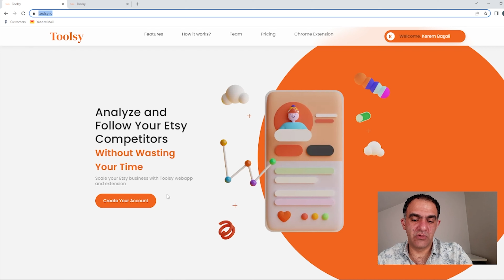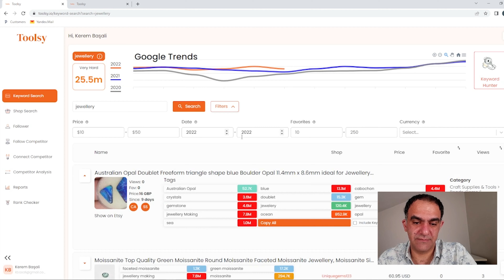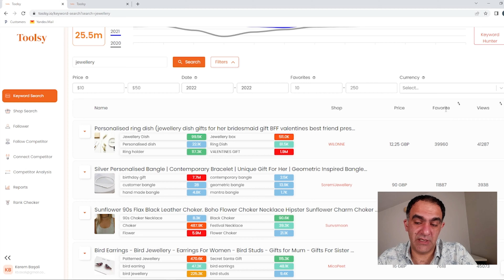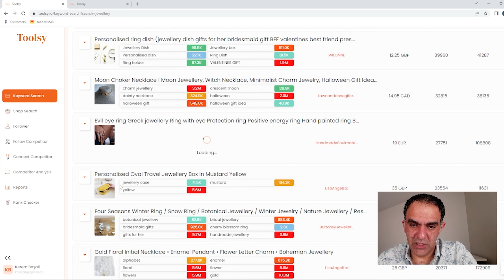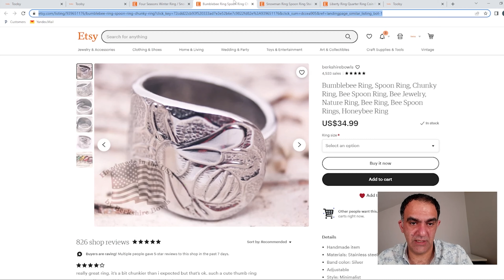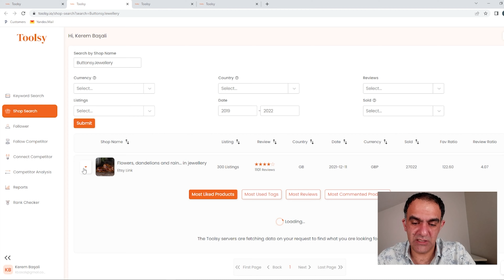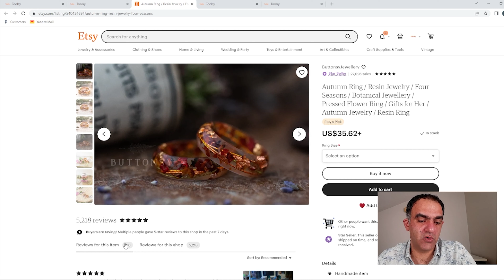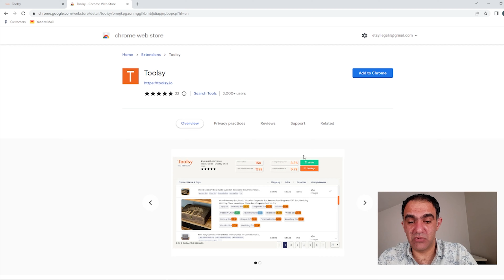Etsy En Kolay Keyword Bulma Aracı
Etsy'de anahtar kelime bulmakta sorun mu yaşıyorsun? Bu video'da bunun ne kadar kolay. Olduğunu ve rakiplerinizin önüne geçmek için ne yapmanız lazım onu göstereceğim.

Toolsy.io Bizim uzun zamandan beri geliştirdiğimiz bir Etsy Seo aracı.
Keyword search ile neler yapabilirsiniz, Nasıl kullanabilirsiniz bunun ile ilgili bir video hazırladım.

Etsy'de Seo yaparken, listingleriniz için anahtar kelime ararken yararlanabileceğiniz bir araç. Etsy için geliştirdiğimiz bir çok araçı içinde barındırıyor. Bu sefer sadece Keyword Search anlattım.

Umarım beğenirsiniz.

Extension ı Bu linkten indirebilirsiniz.